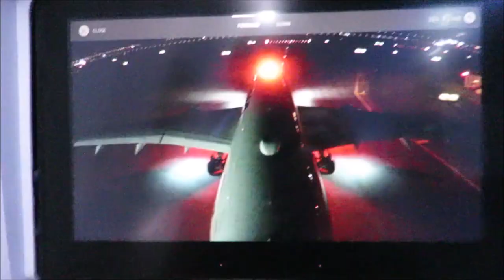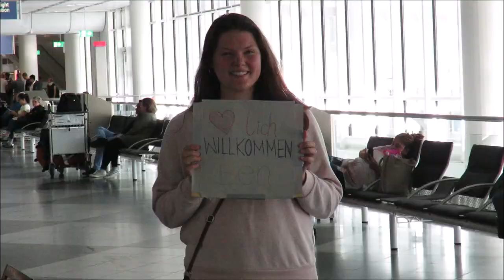JOURNEY to GERMANY begins | Schmidt Benjamin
This is the start of my 6 months study program in Germany. Before school starts, I will be shredding bikeparks in Germany and Austria.

I'm kidding!! Please do.

Shot on Canon Powershot SX60 HS and GoPro Hero 4 Session